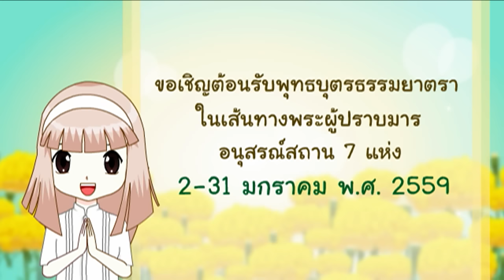เพลง มาโปรยดาวรวยกัน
ขอเชิญต้อนรับพุทธบุตรธรรมยาตรา ในเส้นทางพระผู้ปราบมาร อนุสรณ์สถาน 7 แห่ง 2-31 มกราคม พ.ศ.2559